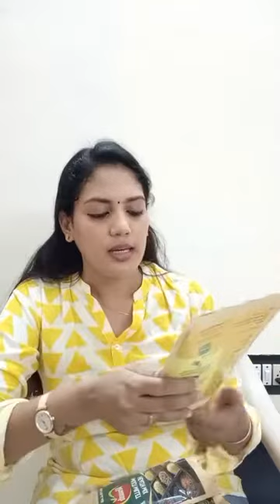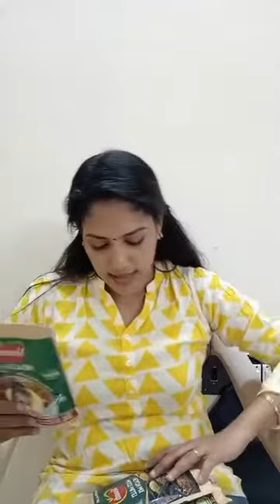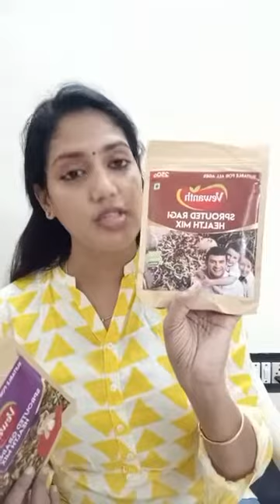Health Mix Products @ Order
Namaste!!

Greetings from Organic eShopee, Nature's Own Way & Maganitic Products Hub!

Organic |  Natural | Home Made Products.

🛒 India’s shopping Mall for all your 100% Organic.

👀 See the difference, 👻 Feel the difference, 🤝 Save the difference!

100% Premium Organic | 100 % Pure | 100 % Naturally | ✓0% Chemical | No Pesticide | No Artificial Flavors | Healthy | Nutritious | Delicious.

Health Mix Products

This Products is course of protein, diatatery fiber, iron and vitamins with 100% Natural

01. Roasted Healthmix (35 Ingredients) ½ kg Rs.260/-

02. Black Gram Kali & Porridge Mix ½ kg Rs.300/-

03. Multi Millet Health Mix ½ kg Rs.260/-

04. Sprouted Ragi Health Mix ½ kg Rs.200/-

05. Sprouted Grains & Nuts Health Mix ½ kg Rs.380/-

All the Products are MRP Price

We are looking for Distributors, Resellers throughout Pan INDIA.

* Note : Samples & Shipping are chargeable

Retail | Wholesale | White Label | Export

Fulfilled by Organic eShopee.

Shop More | Save More

Plus you'll be the first to know about our discounts!

Maganetic Product Hub!

Thanks & Regards